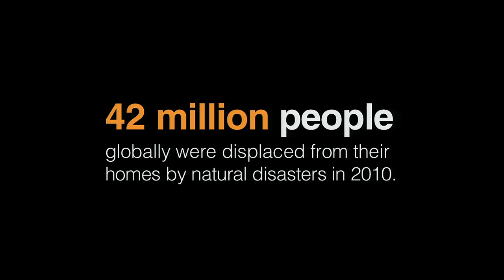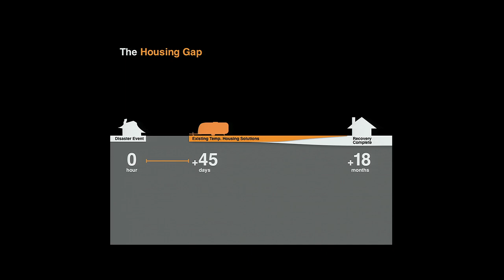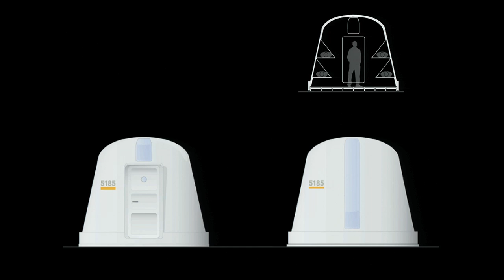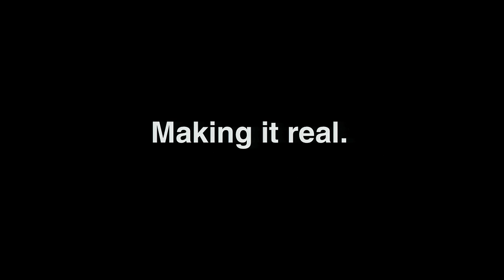TEDxAustin - Michael McDaniel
Designer Michael McDaniel reshapes disaster relief around the humans most personally affected by tragedy. Obsessed with finding housing solutions that offer more dignity and providing smarter preparation, his Exo Reaction Housing Solution has taken on the global challenge of preventing natural disasters from becoming humanitarian disasters, too.